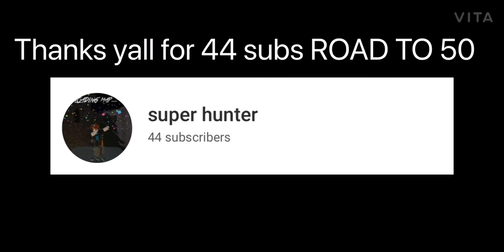YBA arcade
“The start of an addiction...”